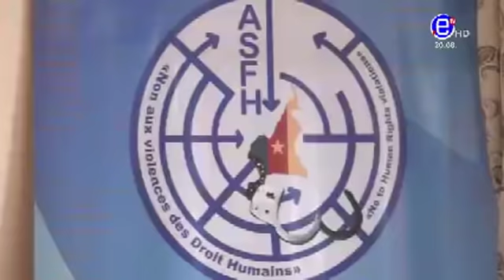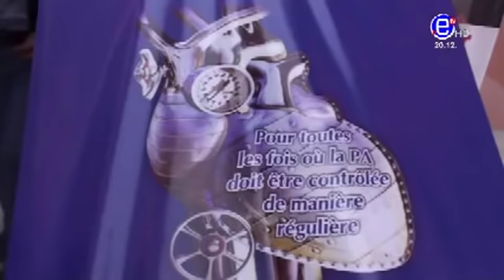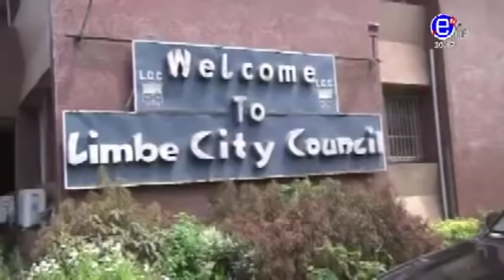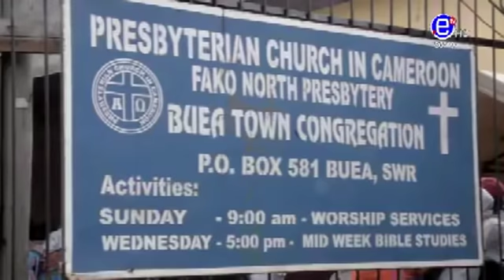20H BILINGUE DU DIMANCHE 17 NOVEMBRE 2019 EQUINOXE TV